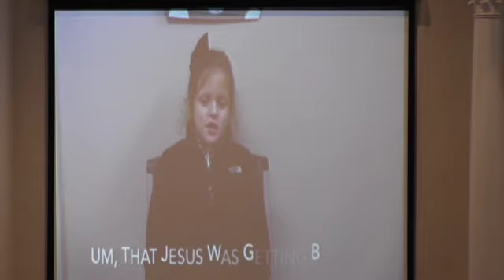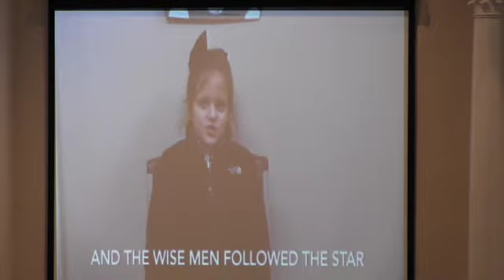12/22/19 "Messiah Heaven's Glory"